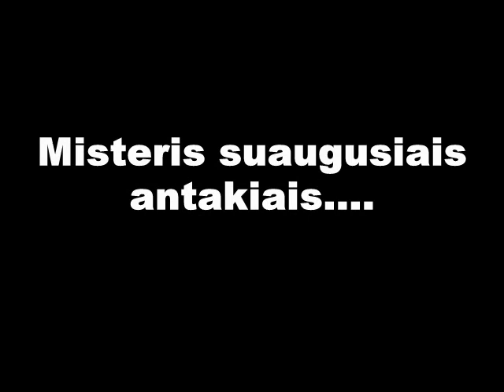Lietuvos sexas!!!!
Dainiau jeigu skaitai tai nusileisk ant zemes nes daugiau tokiu atsiras xDDD